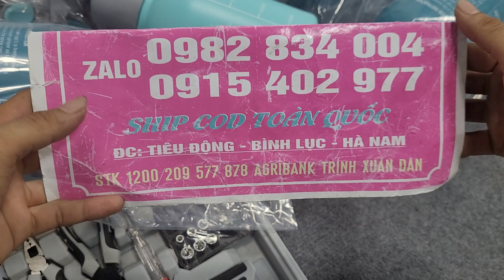hàng nhật bãi mói, bình xịt cây, kéo cắt vải, máy cạo râu, bộ dao nhật, đức, dao chặt dao thái nhật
Hàng bãi nhật mỹ đức Dân Trịnh